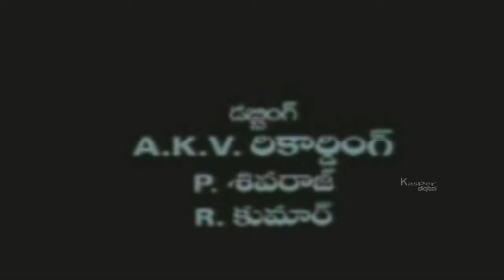Tellavaarithechalu Telugu Full Movie | Sona, Sriman | Telugu Superhit Movies Full Length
Watch Tellavaarithechalu Telugu Full Movie | Sona, Sriman | Telugu Superhit Movies Full Length

Movie : Tellavaarithechalu
Star Cast : Sona, Sriman
Music Director : Aswathama
Director : Suresh Krishna
Producer : B.S.Narayana